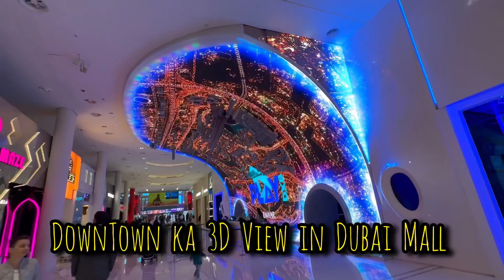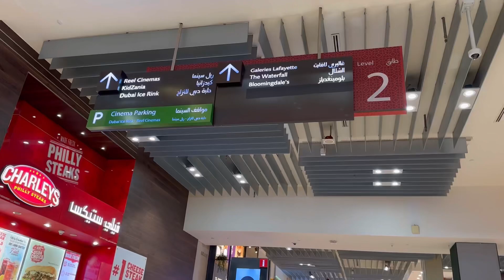Dubai Mall ma DownTown Discover ￼Kar liya 🇦🇪😎